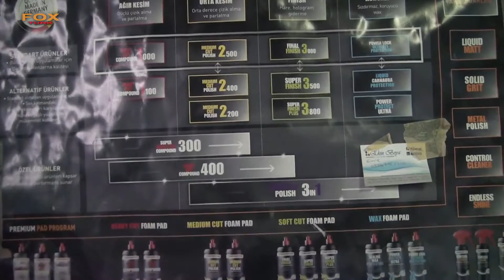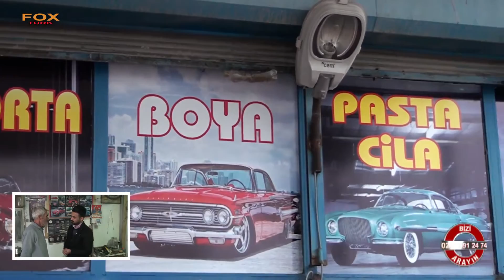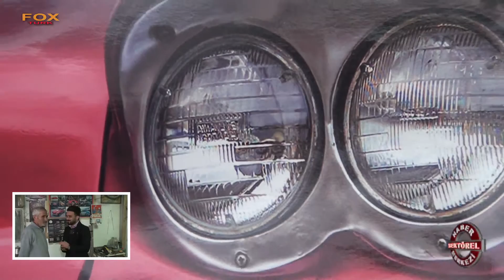USTA OTOMOTİV - ANKARA YENİMAHALLE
ANKARA

YENİMAHALLE

YAŞAR AÇIKGÖZ